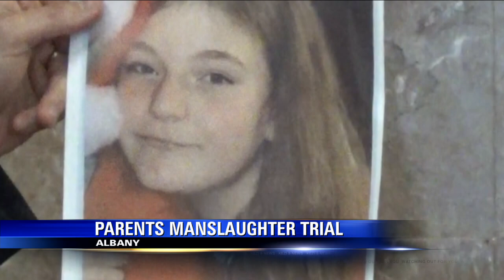Rossiter Trial Thursday